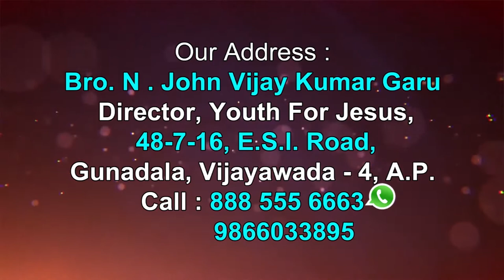Brother John Vijay Kumar garu ||31-08-2019